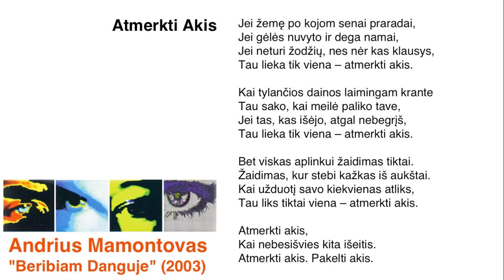Andrius Mamontovas - Atmerkti Akis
1/13 - Iš albumo "Beribiam Danguje" (2003)

Muzika, žodžiai, balsas, gitaros, mandolina, klavišiniai, perkusija, programavimas - Andrius Mamontovas
Klavišiniai - Arnoldas Lukošius
Violončelė - Darius Stabinskas

Klausykitės legaliai !!!